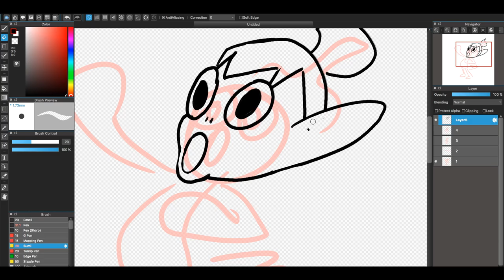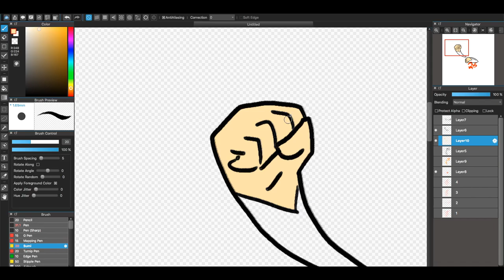Pokémon Speed Drawing - #390 Animated Chimchar | Flump Art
#390 Chimchar, the Chimp Pokémon.
-Its fiery rear end is fueled by gas made in its belly. Even rain can't extinguish the fire.